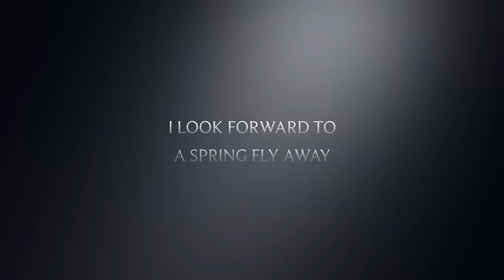Bill Walton's ESPN game in Arizona brings back memories of his trip to Egypt with the Grateful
In 1978, Bill Walton traveled to Egypt with the Grateful Dead for a series of concerts